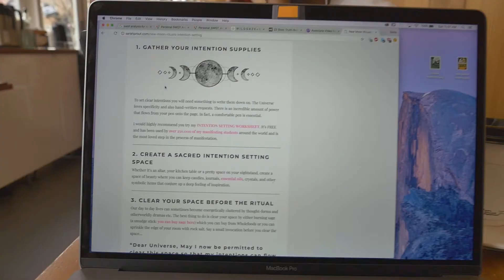Jan 2018 Vlog Part 1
I've taken so much footage this month! I'm estimating there will be at least one more January vlog. Jeez!

0x92ceE75bf413C2cec0C95dA75B4871ddbafb9a02